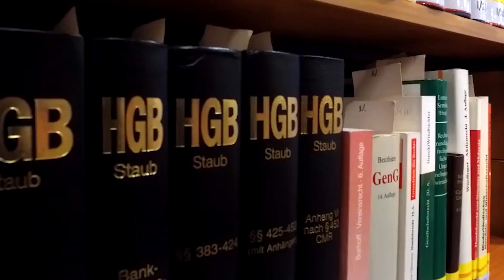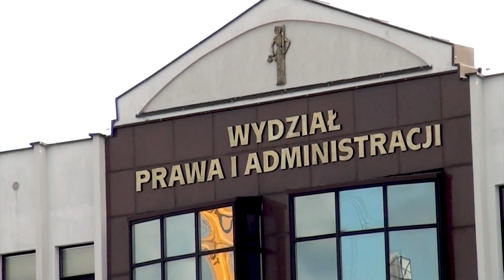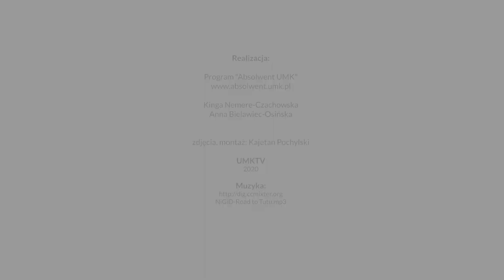Do zobaczenia! Pożegnanie absolwentów Wydziału Prawa i Administracji UMK 2020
Pandemia COVID-19 uniemożliwiła organizację tradycyjnego dyplomatorium, dlatego w 2020 roku przedstawiciele Wydziału żegnają się z absolwentami w formie filmowej.